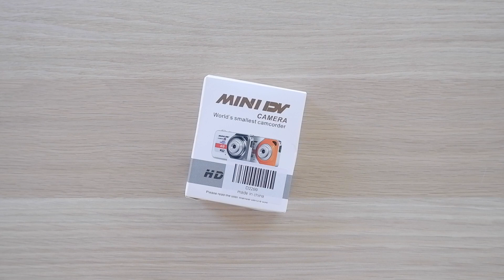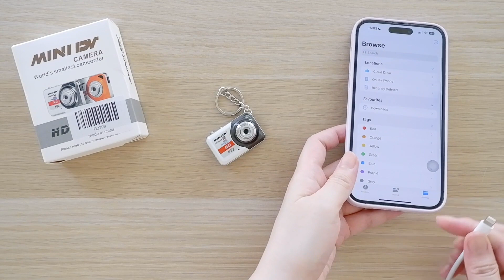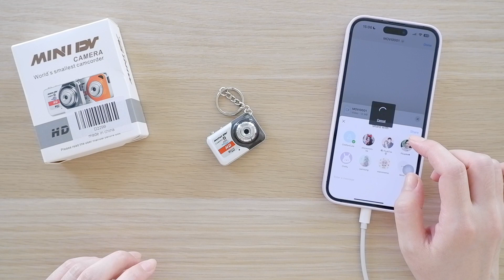รีวิว กล้องถ่ายรูปจิ๋ว ราคาถูก 290 บาท X6 mini camera | micro SD card adapter | iPhone 14 Pro Max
- กล้องจิ๋ว mini digital camera รุ่น x6

- lighting to sd card camera reader OTG SDการ์ดคู่ การ์ดรีดเดอร์ SD card , micro SD card

- ￼SanDisk MicroSDHC Ultra ความเร็ว 100MB/S ความจุ 32GB Class10 (SDSQUNR-032G-GN3MN, Micro SD)